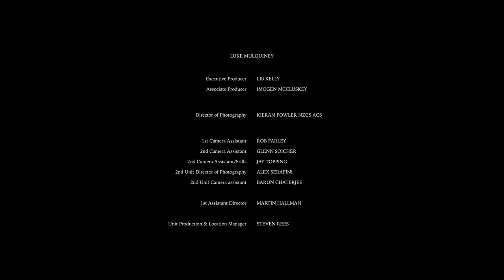GIANTS | Omeleto Drama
A farmer faces a drought.

GIANTS is used with permission from Eddy Bell.

Luke is a cattle farmer in Australia, where he has a deep love and respect for the land from which he makes a living. He's grown up in the shadows of the Kaputar mountain range, and he's determined to raise his family on it as well.

But as drought hits the land and what was once green and fertile turns to brown dust, Luke works even harder, but he can't overcome the unforgiving lack of water. Luke's wife Emma wants to cut their losses and move on. But Luke just can't let go -- and just may lose it all trying to make it work.

Written and directed by Eddy Bell, this powerful short drama conveys a deep respect for the power and beauty of both the Australian landscape and the work of farmers, who take on the elements, even at their most pitiless and difficult. The portrait of a devoted farmer is rendered with both grit and poetry, allowing viewers to experience the raw, stunning power of the landscape as Luke does but also the stubbornness of a man who is facing failure and change and can't quite wrap his head around it.

Apropos of a film about a man and his relationship to nature and his environment, the visuals are stunning, rendering the land with a sense of its epic scale, dramatic vistas and formidable horizons. Actor Luke Mulquiney as the farmer is often dwarfed by this landscape. The mountains often lurk in the background, a silent, ancient presence reminding Luke of both his deep attachment to his land, but also how small and ineffective he is in the face of drought.

Luke faces an increasingly difficult situation as the drought wears on, and there's no more green for his herd to graze on. He can buy expensive feed to keep them alive, but will owe the bank a large sum of money, and will soon face the choice of having to kill them off since the land can't feed them. The storytelling, though, doesn't focus on the drama of these events, but on the internal and emotional battles that Luke faces. But the real narrative, though, is about the land pushed to its extremes, and how it shifts from green to brown in the face of the drought. This natural disaster is the frame that controls the lives trapped within it.

Mulquiney's performance portrays the quiet desperation of a man engaged in a high-stakes gambling act, as he attempts to hold onto his stock and wait for rain. But as he waits it out, his family suffers economically and emotionally, something his wife -- played with equal desperation by actor Emma Jackson -- realizes before Luke does. Eventually, she does what she feels they must do to survive, but Luke remains on the land, hoping beyond hope that the rain will come before it's too late.

Powerful, poetic and compelling, the great gift of GIANTS is its evocation of this corner of Australian life, with its beauty and its harshness inextricably intertwined. The title refers to the mountain range that frames both Luke's life and the film's visuals, and how the peaks and troughs resemble a man and a woman lying together. They are a symbol of something ancient and ancestral, of a perspective wider and farther-seeing than anything humankind can come up with. But they're also cold comfort when Luke loses it all, facing the devastation and loss he tried so hard to avoid.